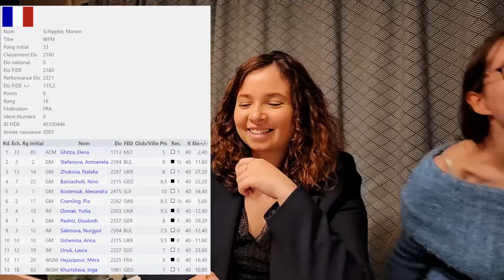Je remets TOUT en question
Pardonnnn pour le manque de son à un moment donné, je sais pas où il est passé

Comme promis (et un peu à contre cœur mais bon c'est la vie), voici le récap de mon Championnat d'Europe de blitz féminin qui s'est déroulé aujourd'hui même, le 12 janvier, à Monaco.
Par contre, ma camarade de chambre qui s'est très aimablement prêtée au jeu ici-même a fait un tournoi de folie que je vous laisse découvrir !

💸Soutenez-moi sur Tipeee : allez jeter un oeil sur ma page Tipee - que ce soit pour un don régulier, un don "one shot" ou rien du tout - j'ai consacré pas mal de temps et d'effort pour la faire et j'espère qu'elle vous fera un peu sourire du moins.